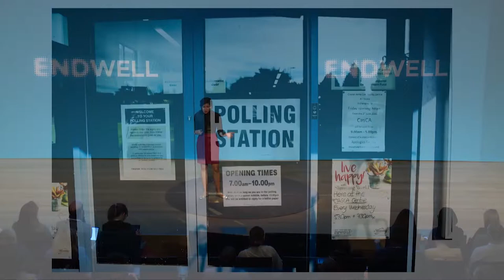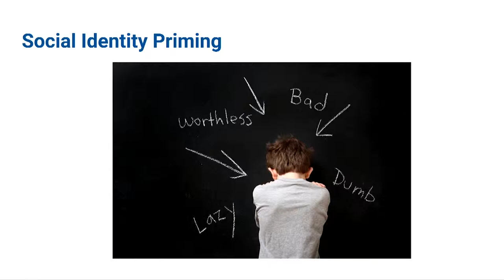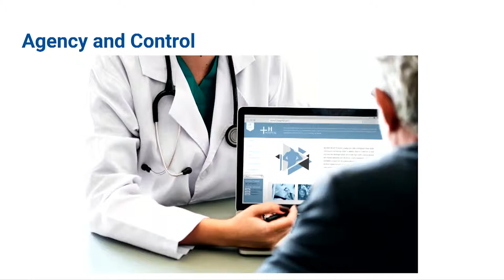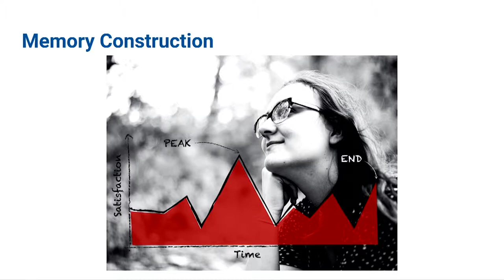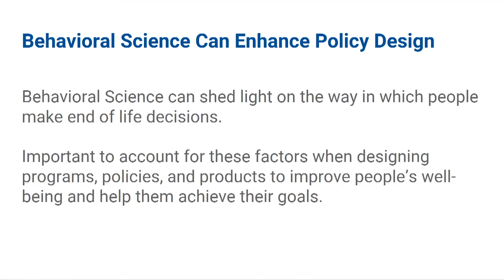Google's Head of Behavioral Science on Why We Do What We Do? | Maya Shankar, PhD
When people consciously choose something they tend to like it more, says head of Google's behavioral science, Maya Shankar. This phenomenon, known as the IKEA effect, applies to end of life healthcare experiences. When physicians give patients options, provide them with choices, and allow them to ask questions, they empower the patient to co-create a better end of life experience.

We believe all people should experience the end of life in a way that matches their values and goals. End Well is a dynamic gathering of individuals committed to generating human-centered, interdisciplinary innovation for the end of life experience.

We are a diverse group of people who listen and learn from each other. Our goal is to create a cultural shift that supports new collaborations, systems, protocols, and products to foster new and existing networks of support to make the end of life more human-centered for all. Join us.